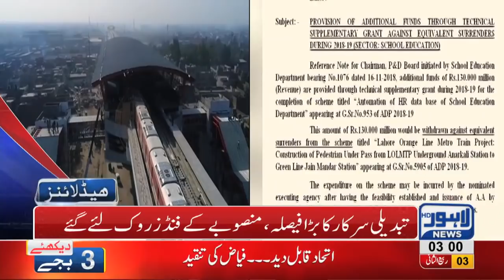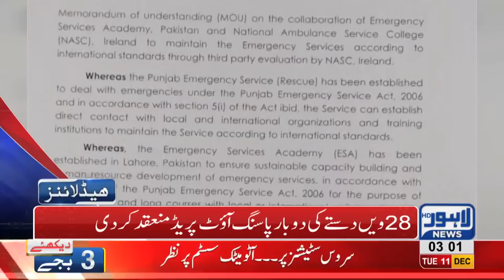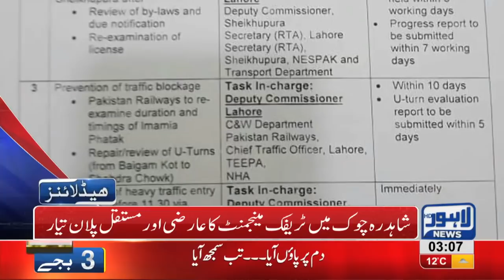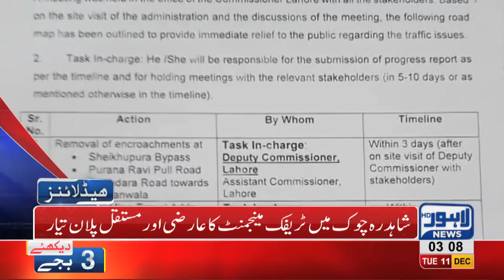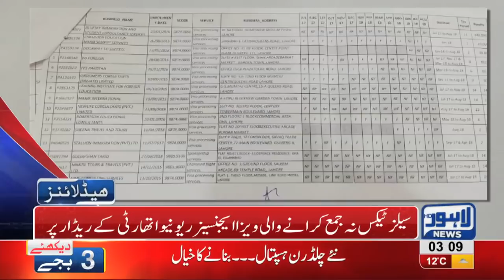03 AM Headlines Lahore News HD – 11th December 2018